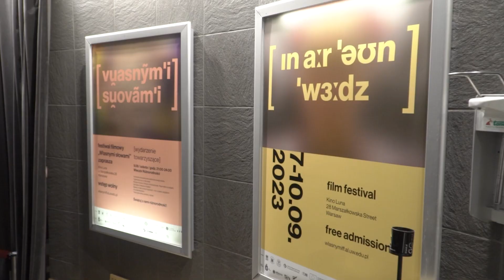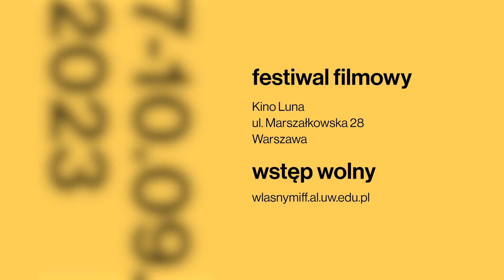In Our Own Words film festival - video recap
A short video summary of the second edition of the In Our Own Words film festival.